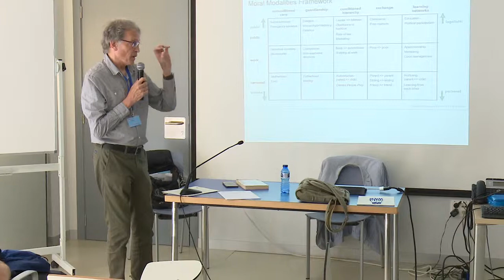Hilder, T. & Waters, J. (3/3) - Ponencia IV CIMSC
Approaches to currency targeting insights from cybernetics.
IV CIMSC - IV Conferencia Internacional de Monedas Sociales y Complementarias: Dinero, Conciencia y Valores para el Cambio Social.